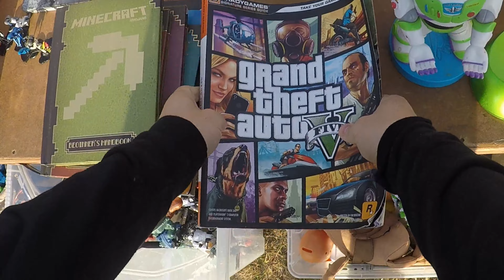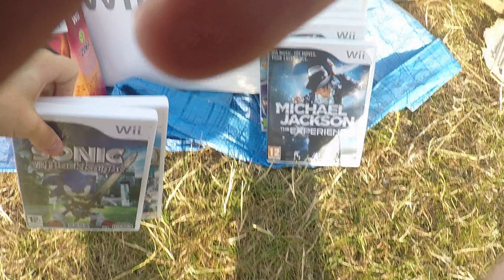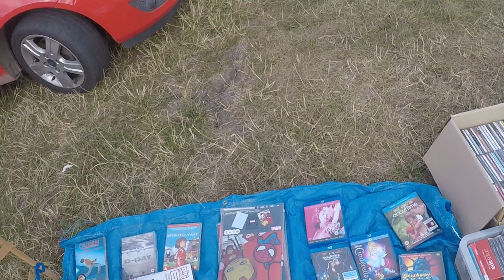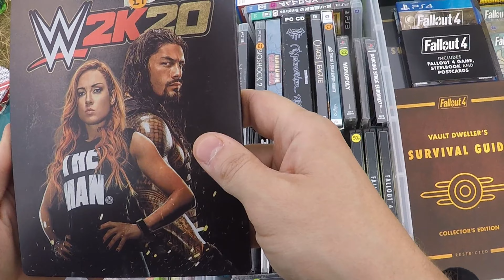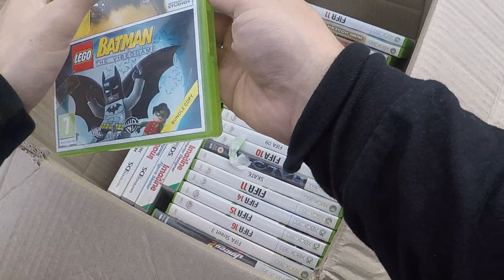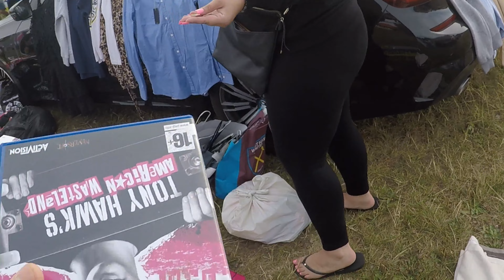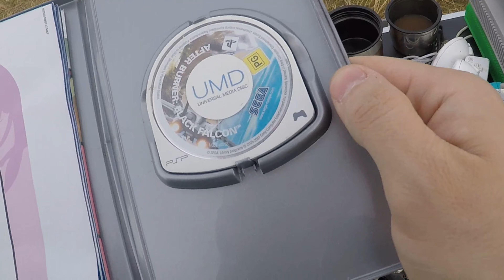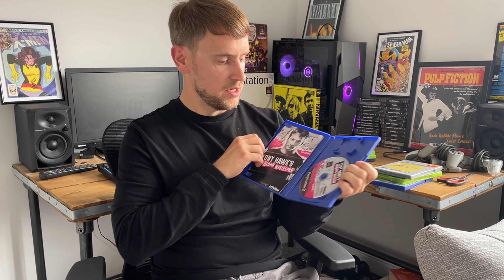Game Hunting Frustration @ Saturday Boot Sale.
Another episode of videogame hunting at my local Saturday boot sale.